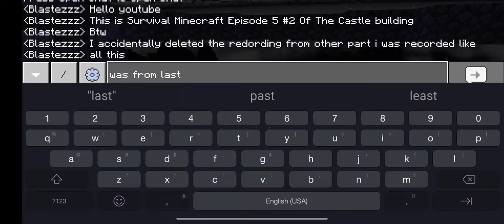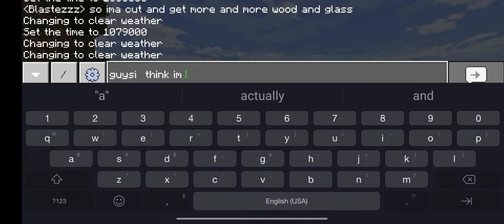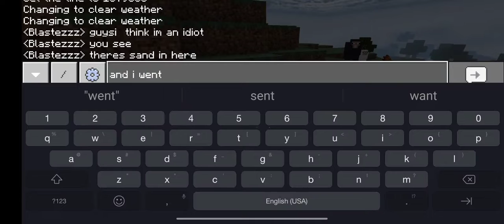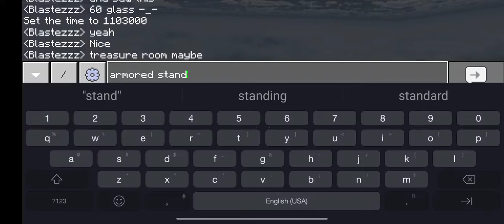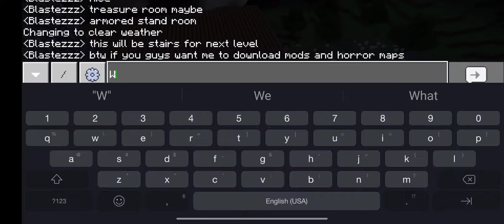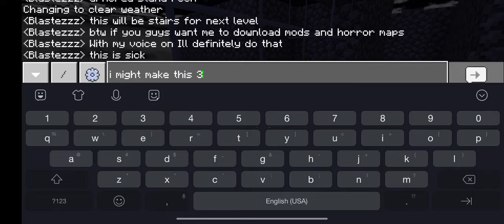Survival Minecraft Episode 5# Building my Castle 2#